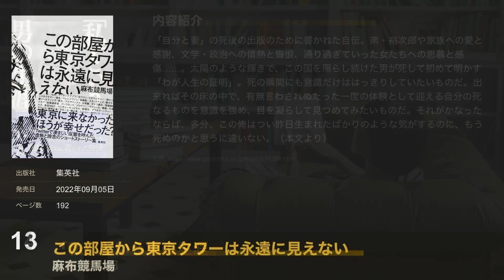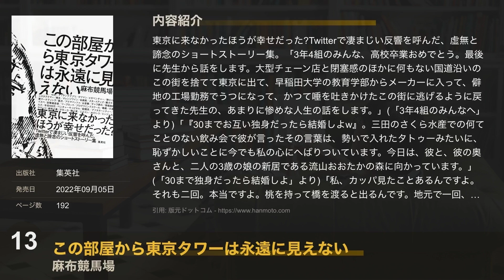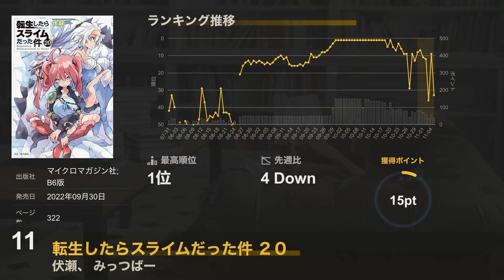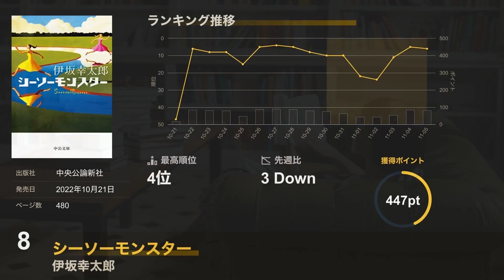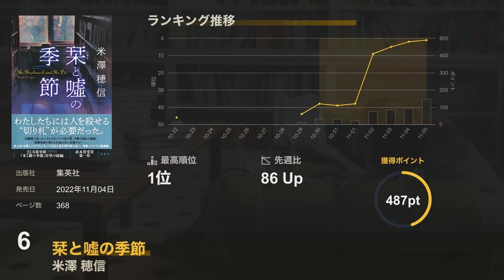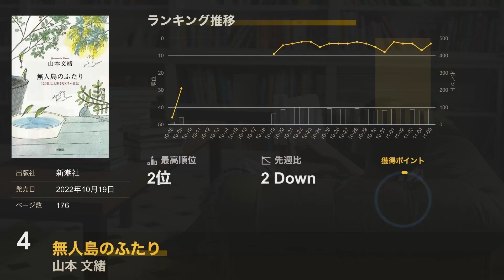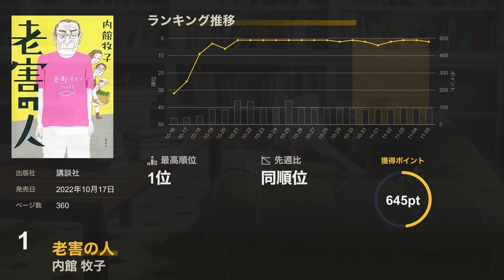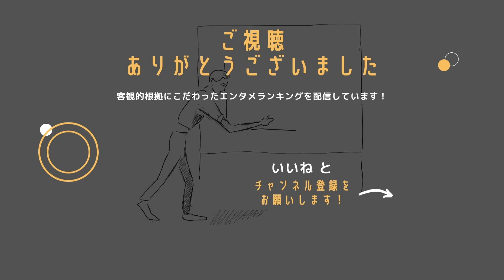【直木賞受賞後 第一弾！】最新おすすめ小説ランキング TOP15を紹介（2022年11月06日週）| 栞と嘘の季節 - 米澤 穂信（図書委員シリーズ待望の続編）など上位ランクイン！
栞と嘘の季節 - 米澤 穂信（図書委員シリーズ待望の続編）登場！直木賞受賞後 第一弾作品です。インターネットの情報を収集して作成したオリジナルのヒットチャートです。今人気のある小説をながら聴きでキャチアップいただけます。

◆ ピックアップ作品
『栞と嘘の季節』/  米澤 穂信
ベストセラー『本と鍵の季節』(図書委員シリーズ)待望の続編!

◆ランキング対象期間
2022/10/30 〜 2022/11/05

◆ 第166回直木賞を受賞作『黒牢城』を含む米澤 穂信さん作品TOP20はこちら！

◆ チャプター
0:00 第15位
0:43 第14位
1:31 第13位
3:03 第12位
4:43 第11位
5:08 第10位
5:43 第9位
6:32 第8位
7:08 第7位
7:53 第6位
8:49 第5位
9:26 第4位
10:02 第3位
10:30 第2位
11:27 第1位

お勧め小説
お勧め文庫
面白い小説
面白い文庫
おすすめ小説
おすすめ文庫
最新小説
最新文庫
人気小説
人気文庫
売れてる小説
売れてる文庫
ベストヒット小説
ベストヒット文庫
ヒットチャート小説
ヒットチャート文庫
小説ランキング
文庫ランキング
小説紹介
文庫紹介
小説ベストセラー
文庫ベストセラー
小説要約
文庫要約
よねざわほのぶ